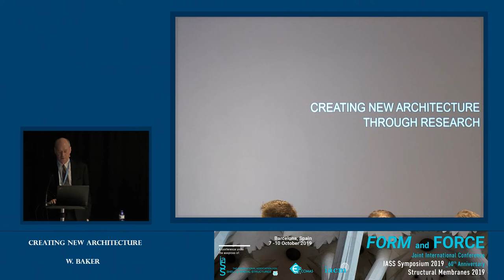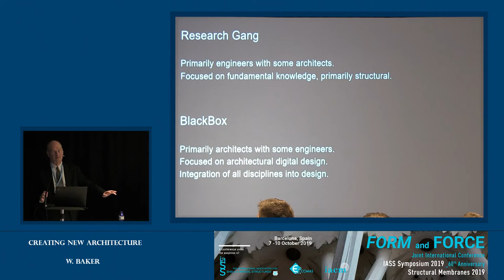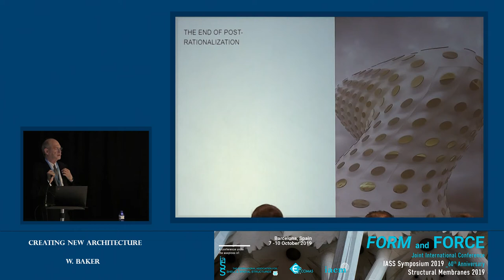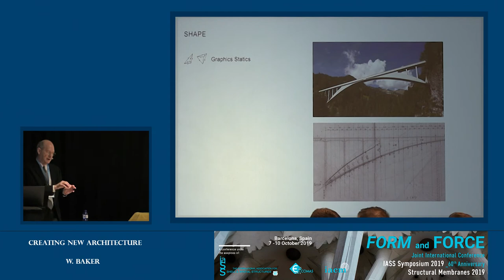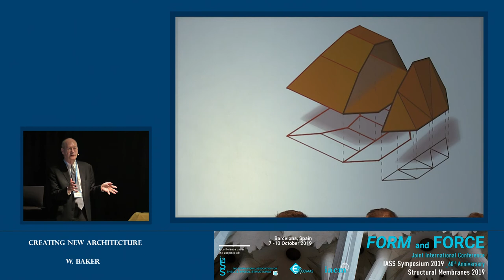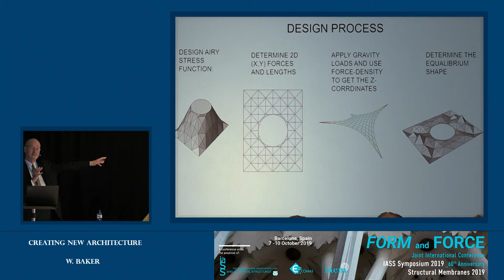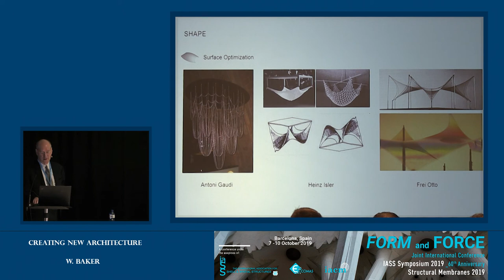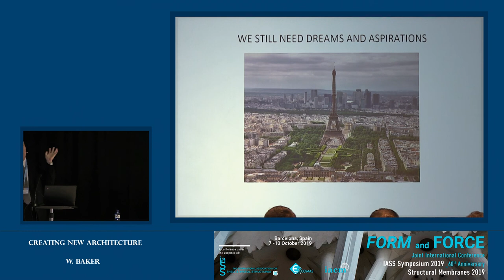Creating New Architecture - W. Baker